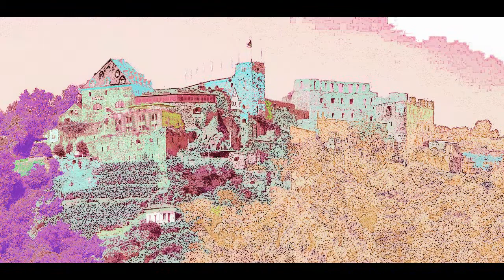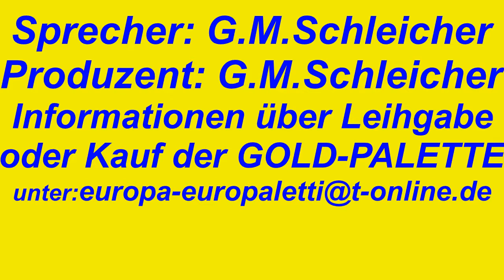Rhein Gold der Film 2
GOLD-PALETTE über das Obere Mittelrheintal Teil 1